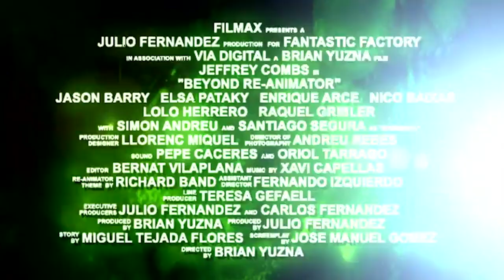Beyond Re-Animator Trailer #1 (2003) | Movieclips Classic Trailers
Check out the official Beyond Re-Animator (2003) Trailer starring Jeffrey Combs!

Starring: Jeffrey Combs, Tommy Dean Musset, Jason Barry
Directed By: Brian Yuzna
Synopsis: When he was young, Howard Phillips (Jason Barry) watched his sister get torn apart by one of Dr. Herbert West's (Jeffrey Combs) reanimated corpses. Phillips, now a doctor, is so eager to learn more about the mad doctor's attempts to bring back the dead that he accepts a position at the prison where West is being held. Phillips delves further into West's gruesome research, which attracts the attention of a local reporter (Elsa Pataky) and the cruel prison warden (Simón Andreu).